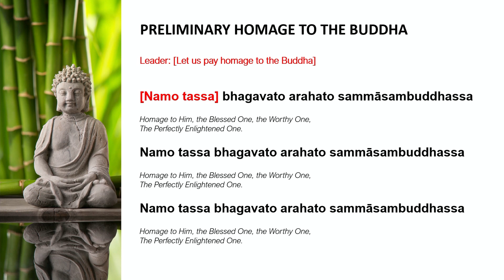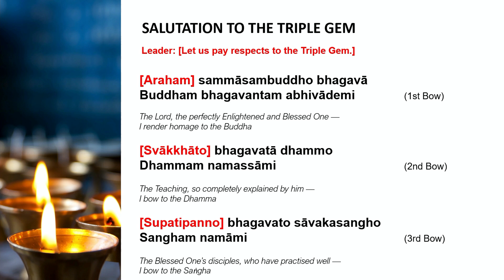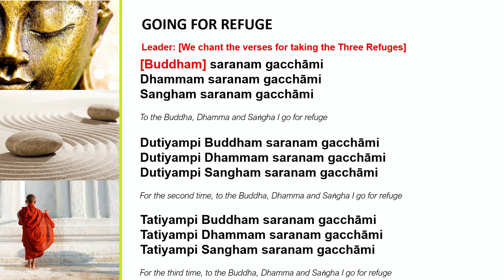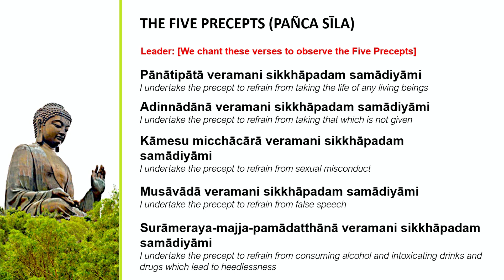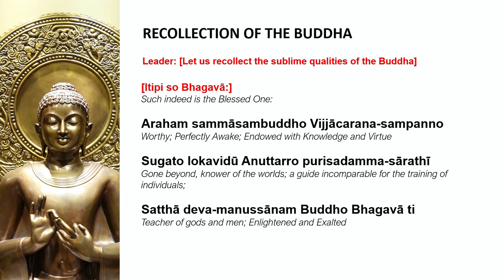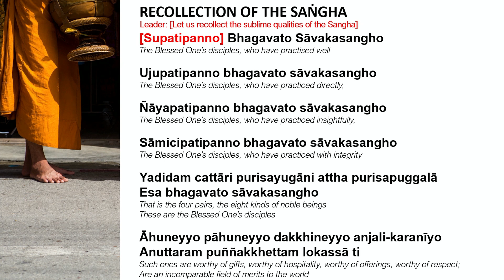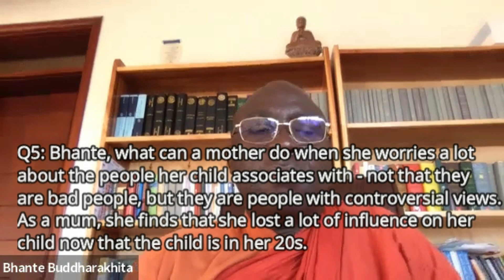"Freedom from Fear" by Bhante Buddharakkhita - 20220731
INSPIRING SUNDAYS WITH BHANTE BUDDHARAKKHITA (PREMIERE)

Sunday, 31 Jul 2022 | 10:30 am SG Time (GMT+8)

Title: “Freedom from Fear”

Fear is a negative emotion that cripples us from progressing, whether in our mundane or spiritual life. So how can we free ourselves from fear? Bhante Buddharakkhita has the answer. Come join us on the premiere of Bhante Buddharakkhita’s talk on “Freedom from Fear” this Sunday.

This talk will be broadcast simultaneously at the Sunday Service @BF West Centre and on BF’s Facebook & YouTube Premieres on 31 Jul, 10:30 AM SG Time (GMT+8).